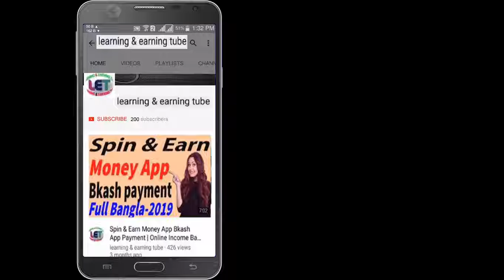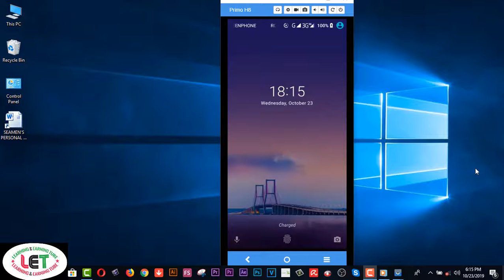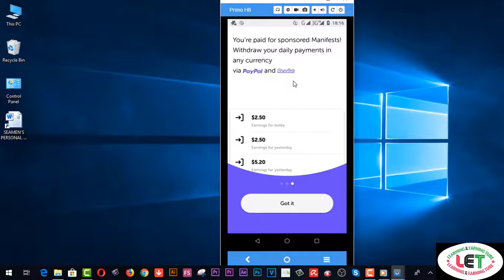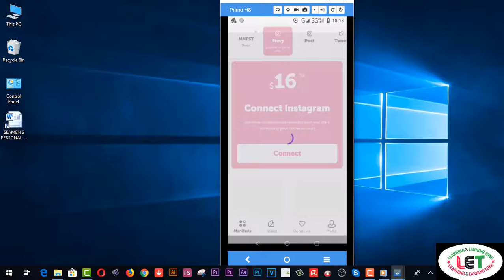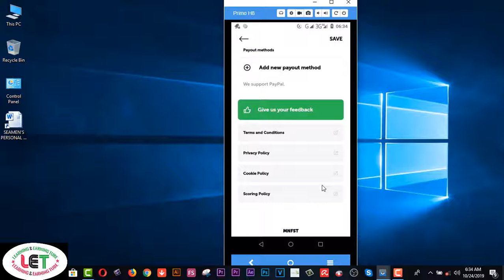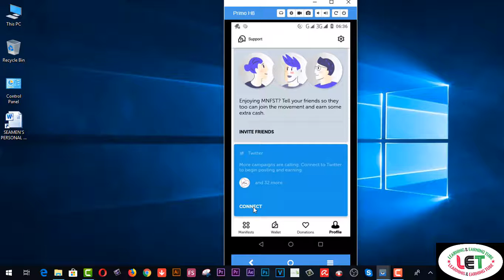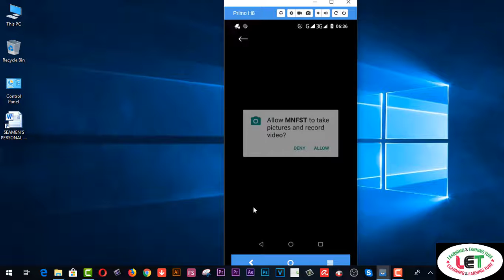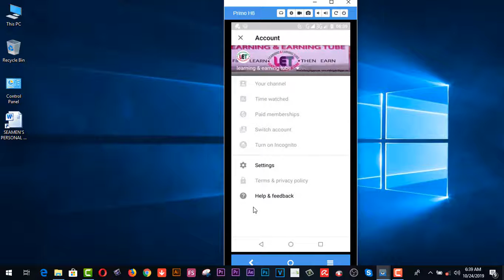World’s most POWERFUL Guided Meditation to Manifest Money by Sharing YOUR IMAGES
Here you will find World’s most POWERFUL Guided Meditation to Manifest Money by Sharing YOUR IMAGES

Related Tags:- guided meditation abundance guided meditation guided meditation wealth guidedmeditation money guided meditation money before bed how to manifest money beforebed r58980uy8900uhji097 money meditation

2.  Facebook Group learning & earning tube
3. WEB DESIGN TUTORIAL & KNOWLEDGE:-

2.Earn more by Fiverr Gig Editing | How To Edit My Fiverr Gig Information ( update 2019)
3.Earn Daily $75 Dollars From Google Survey Full Bangla
4.singapore আইপি  নিজে  নিজেই চেক করুন - singapore visa IPA check MOM Updates 2019
5.Spin & Earn Money App Bkash App Payment | Online Income Bangla 2019
6. Earn and Hire from Bangladeshi site hirekoro.com সরাসরি ১০০% বিকাশ/ব্যাংক পেমেন্ট । *Must watch*
7. Brave browser থেকে মাসে ২২,০০০ টাকা আয় করুন, পেমেন্ট না পেলে আমি দিব
8. how to sign up on 4 Microworkers websites to earn More -2019
9. Upwork English spelling test (U.S version) answers 2019
10. Upwork English spelling test (U.K version) and Answers 2019
11. 2019 Upwork Readiness Test and Answers ( GET 5 out of 5)

12. ৯ টি সাইট থেকে ফ্রিতে সহজে লাখ টাকার আর্থিক অনুদান নিন । পেমেন্টঃ পেপাল ও ব্যাংক
৯ টি সাইট থেকে ফ্রিতে সহজে লাখ টাকার আর্থিক অনুদান নিন ।
13.9 free trusted sites for selling Logo-2019 II Amazing sites for selling logo
14. KajKey.com -থেকে-আয়-করবেন-যেভাবে II how to earn by BID on KajKey.com
15.10 best & free fundraising websites for all-2019 II fundraising websites